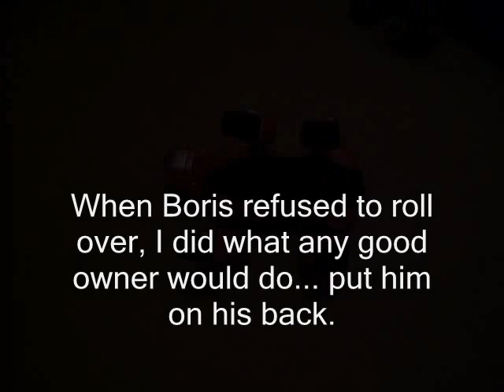Boris.wmv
introducing my Pink Genibo Boris. This is my first week with him and he is settling in well, tho still has to learn to roll over!